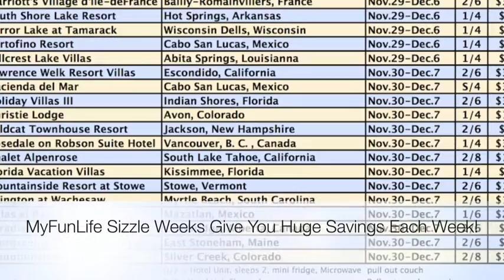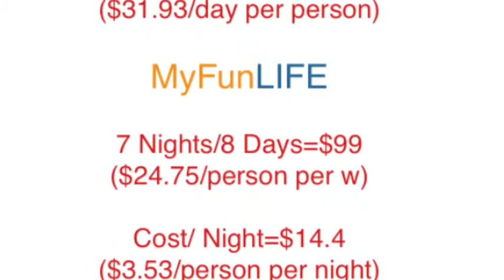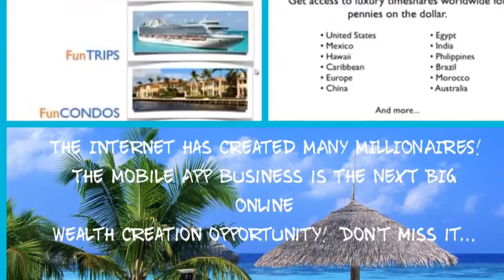MyFunLife-Cabo San Lucas 5star resort for less than a meal per day!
see how you can save up to 90% on a vacation to Cabo san Lucas
 I will show you right before your eyes how this is possible with the potential of a new company the mobile app industry!
there are no worries about going on an expensive vacation. With them out of money you save on this vacation you be able to enjoy a luxury vacation and not worry about breaking the bank or selling your first born!
whether you are going on a honeymoon, a family vacation, a business trip, or just a vacation for the heck of it you will not want to miss out on this membership and what it can do for you and your life your money and the Montafon you have on a vacation